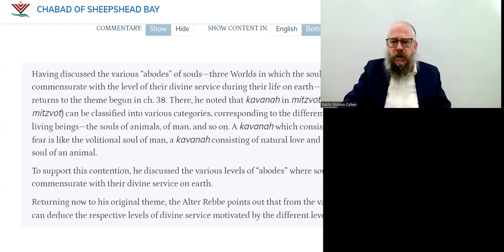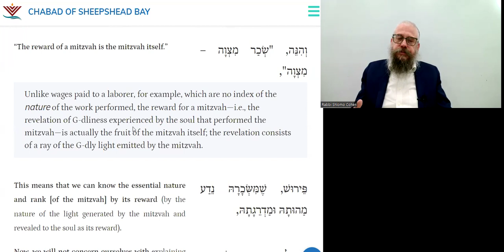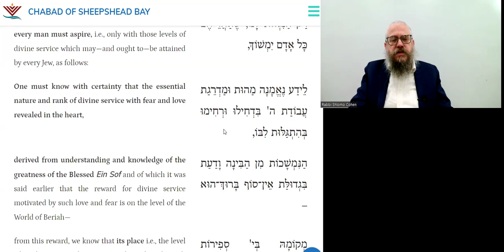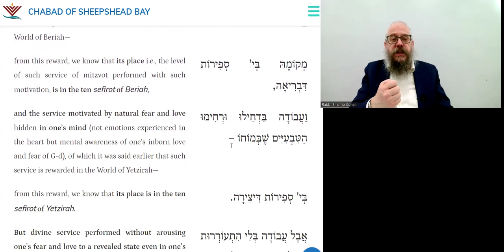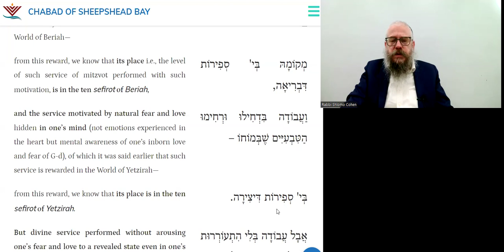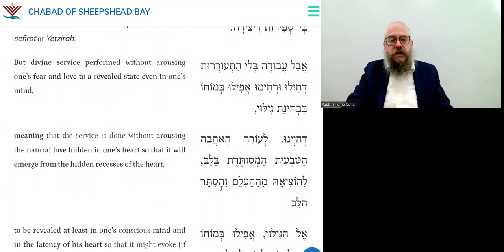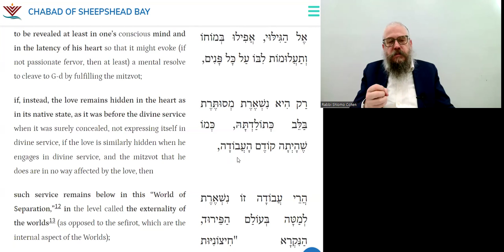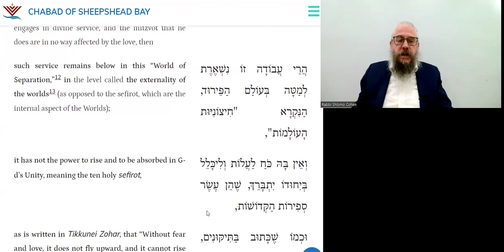How to Elevate Your Mitzvah? | DAILY TANYA~132 ~ 2 Nissan -Likutei Amarim- Ch 39-5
Blessing for Blossoming Fruit Trees During month of Nissan

20 Minutes Daily Tanya class with Rabbi Shlomo Zalman Cohen
2 Nissan (Leap Year)
 ב ניסן (מעוברת)
Wednesday, April 10, 2024
ספר התניא - לקוטי אמרים פרק לט 5